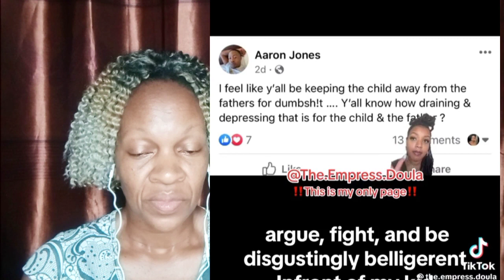STOP HAVING BABIES WITH POOKIE AND RAYRAY‼️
Thank You All For Supporting This Channel.